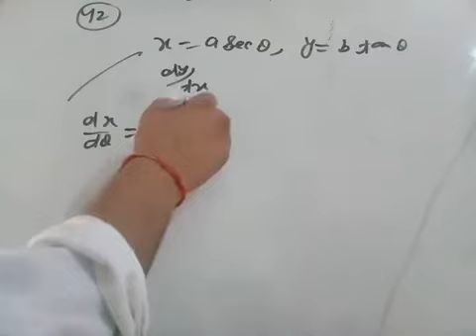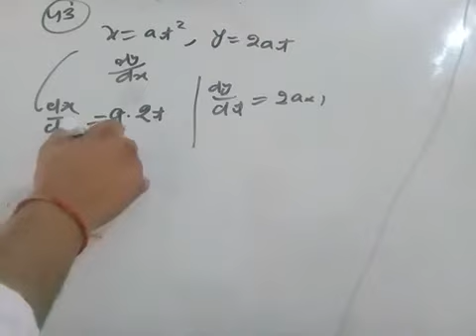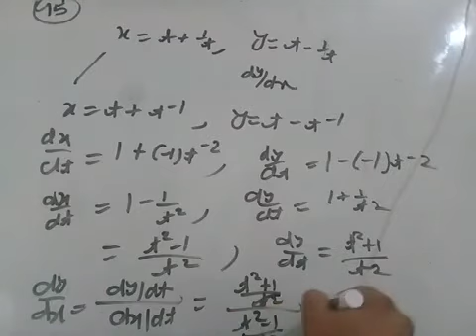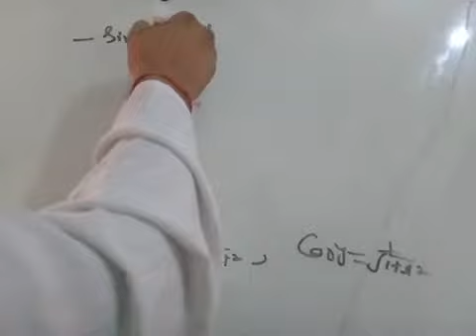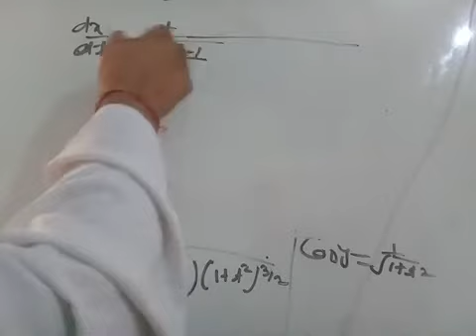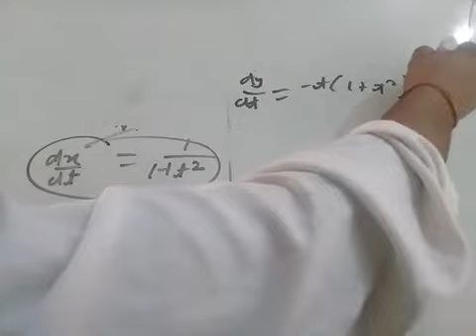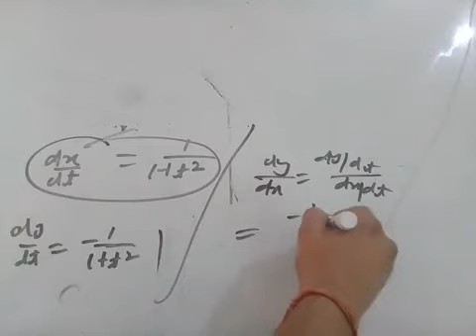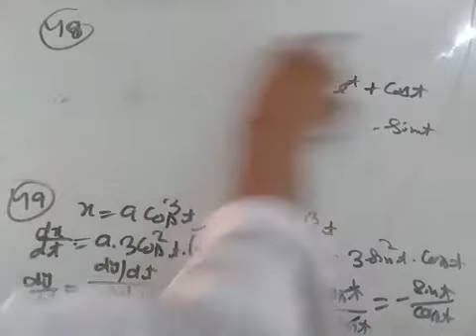Tgt/pgt maths online class day 48 video 7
Tgt Math Online class